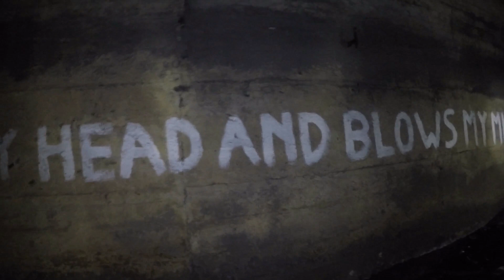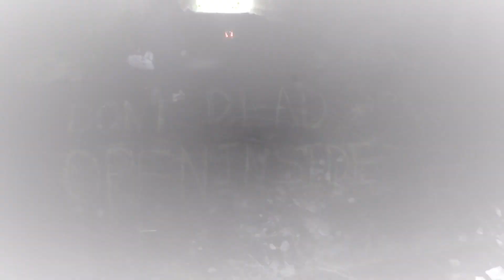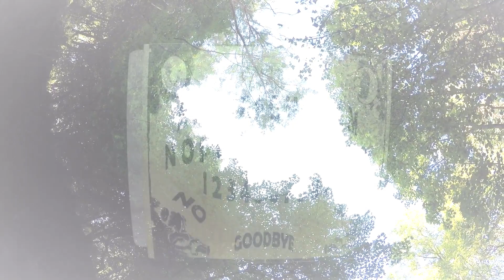INTO THE DARKNESS 2020 Abandoned Railway Tunnels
This was a great day out and a very interesting place to visit, definitely recommend bringing a torch :P